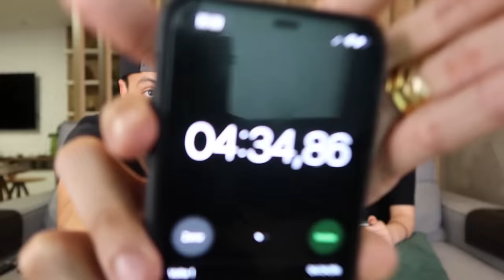SÓ RESPOSTA RUIM 😂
Como vocês podem ver, o Cocielo não levou muito a sério né? Hahahaa

goo.gl/i1PjqB